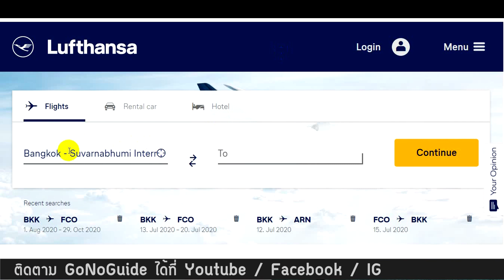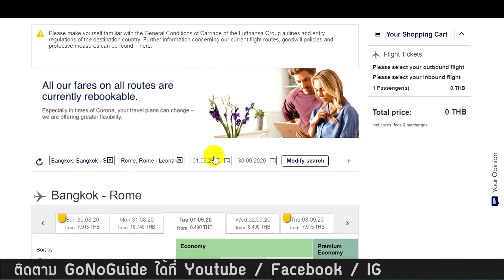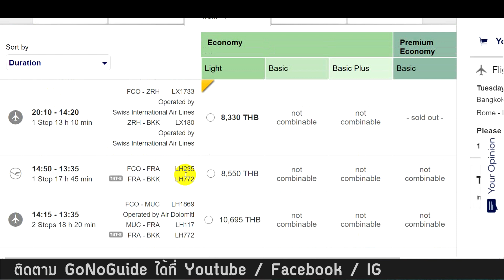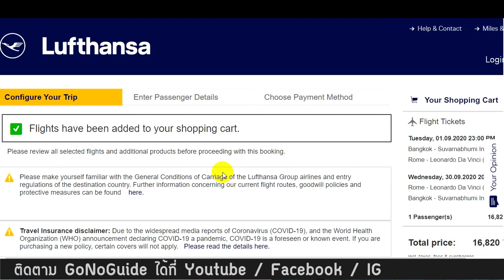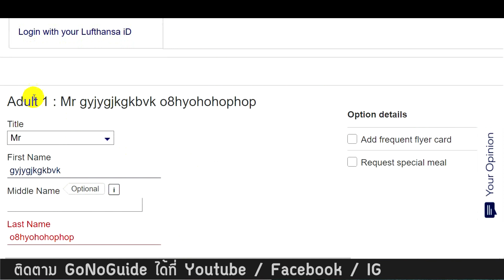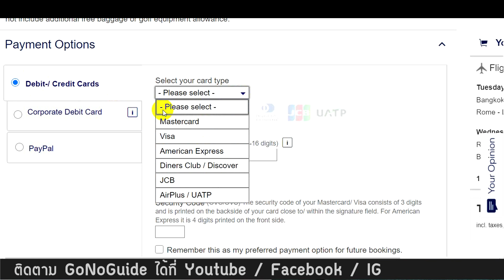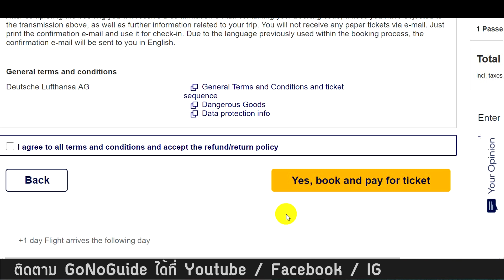วิธีซื้อตั๋วเครื่องบิน สายการบินลุฟท์ฮันซ่า Lufthansa | GoNoGuide How To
วิธีซื้อตั๋วเครื่องบินด้วยตัวเอง แบบออนไลน์ สายการบินลุฟท์ฮันซ่า (Lufthansa)
เป็นตั๋วของจริงเลยนะ ไม่ใช่ตั๋วขอวีซ่านะ
ไม่ยากหรอกสำหรับคนเคยซื้อตั๋วเครื่องบินมาก่อนแล้ว
วิดีโอนี้สำหรับมือใหม่ไว้ศึกษากันนะครับ